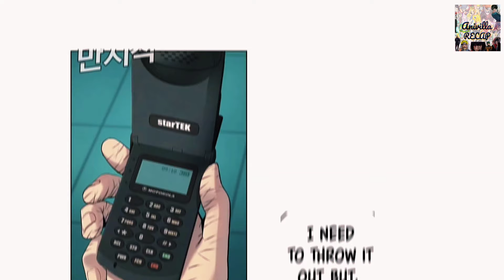ကျွန်မအဖေကသာမန်လူမဟုတ်ဘူးရှင့်(အပိုင်း-1)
ကိုစိုးက သိုင်းဆရာ လှအေးနဲ့ပေါင်းပီးသူ့သမီးကိုဘယ်လိုကယ်မလဲ

If you would like to remove this video , please freely contact my email